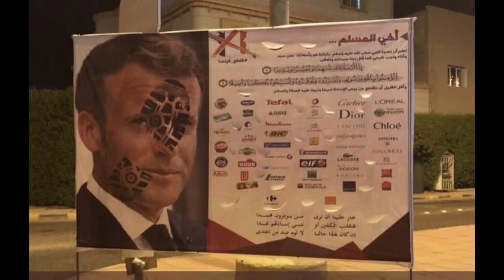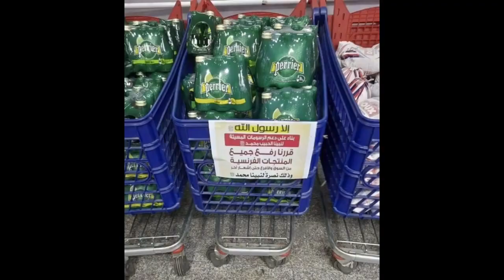BYCOTT FRENCH PRODUCTS ll list of the products ll Worhip Allah ll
Bycott French products...
List of products are given in the video...